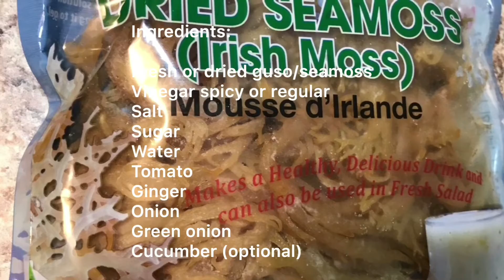GUSO / SEAMOSS SALAD recipe